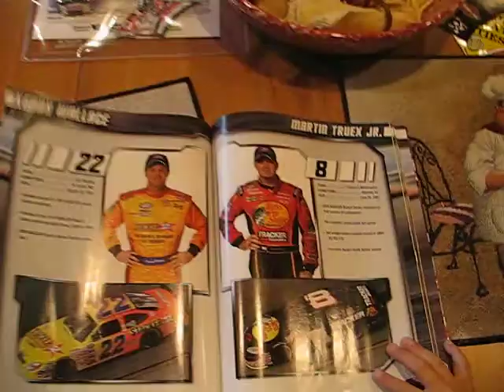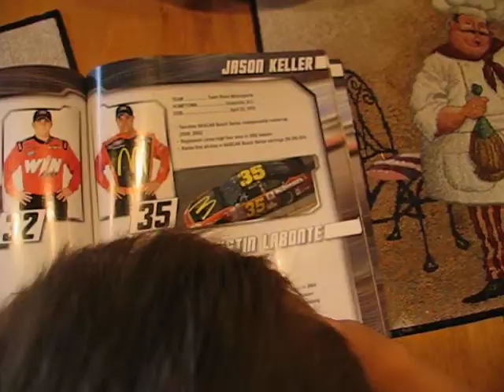Tyler age 5 naming Nationwide drivers!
Tyler, at the age of 5, now age 14 named the Nationwide drivers!